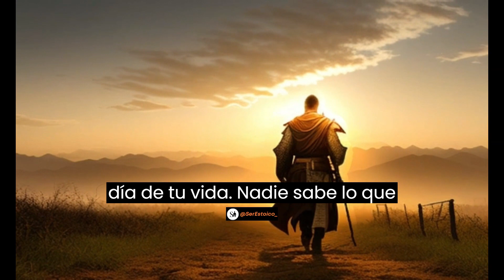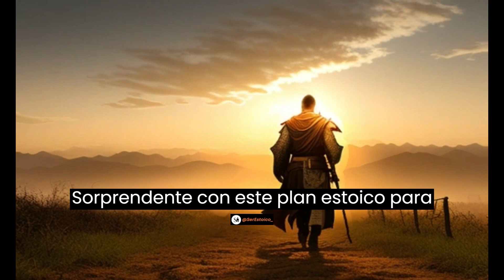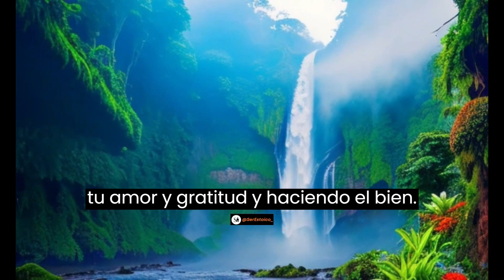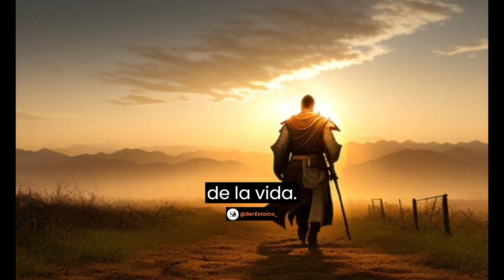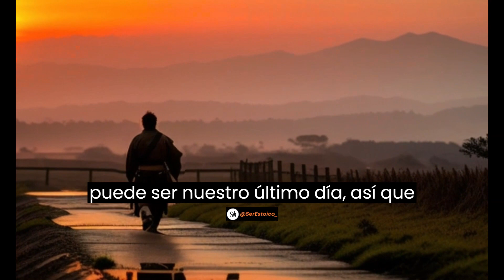El secreto para una vida plena: Disfruta hoy y planea el mañana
🌟 ¡Atención, usuarios en busca de transformación personal! 🌟

🔥 ¡Descubre "El Poder de la Transformación: Descubre tu Mejor Versión" en nuestro nuevo video short! 🔥 Este emocionante contenido te llevará en un viaje de autodescubrimiento y crecimiento personal. 💪

¿Estás listo para desbloquear tu potencial y convertirte en tu mejor versión? 🚀 No te pierdas ni un segundo y asegúrate de seguir nuestro canal @serestoico_ para más inspiración y sabiduría estoica. 📺💡

💡 Encontrarás en este video short valiosas lecciones, consejos y estrategias que te guiarán en tu camino hacia la transformación personal. Descubre cómo el estoicismo puede ayudarte a superar obstáculos, fortalecer tu mente y vivir una vida plena. 🌟

¡No esperes más! Haz clic en el enlace en nuestra biografía y prepárate para desafiar tus límites. 💥✨ ¡Recuerda utilizar los hashtags TransformaciónPersonal SerEstoico MejorVersión para unirte a nuestra comunidad de buscadores de la grandeza interior!

🌿💫 ¡Te esperamos en @serestoico_ para llevar tu vida al siguiente nivel! 💯✌️

¡No pierdas esta oportunidad única de despertar tu potencial y transformarte en la mejor versión de ti mismo! 🌟💪 ¡Te esperamos con los brazos abiertos en @serestoico_! 🙌✨